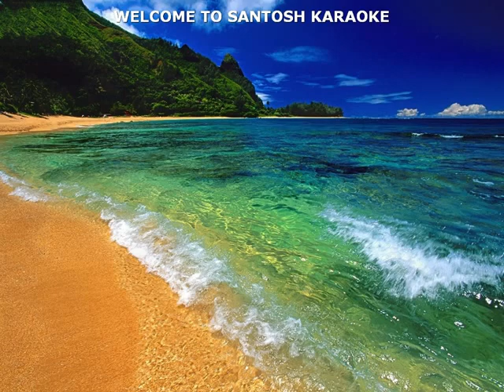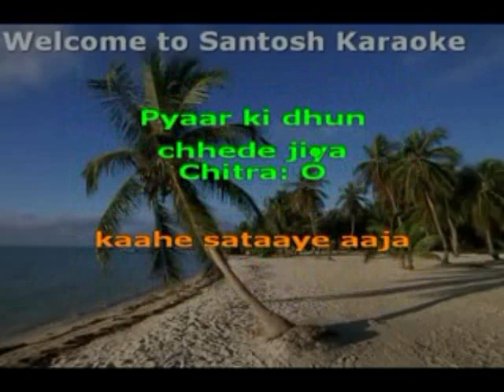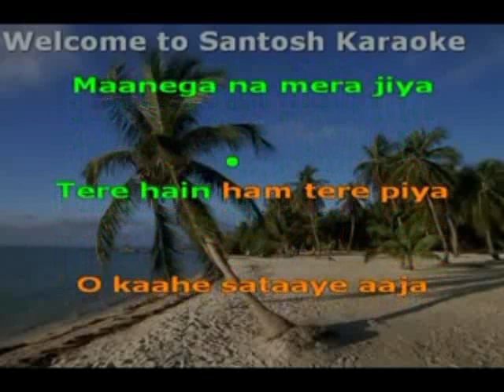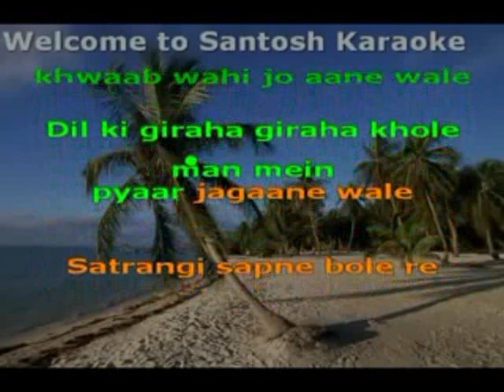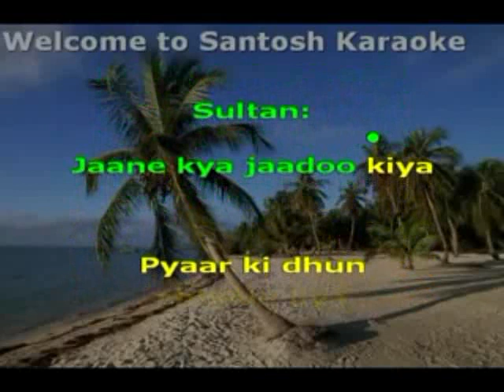1126 Piya basanti re -Piya Basanti-Ustad Sultan Khan & Chitra karaoke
1126 Piya basanti re
Movie/Album: Piya Basanti
Singer : Ustad Sultan Khan & Chitra